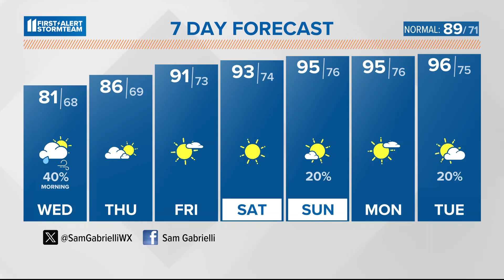Beryl's remnants bring storms (some severe) later today | July 9, 2024 WHAS11 Noon weather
The remnants of Beryl will bring bring heavy rain, strong wind and a few isolated tornadoes this afternoon and evening for our area.